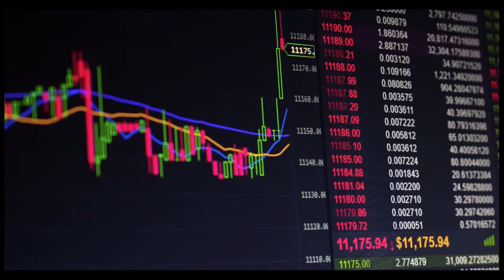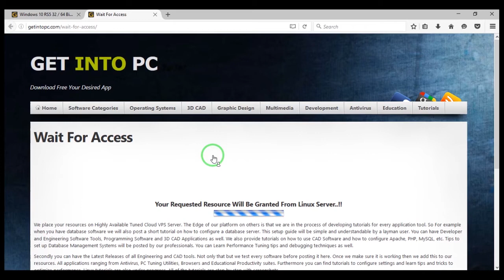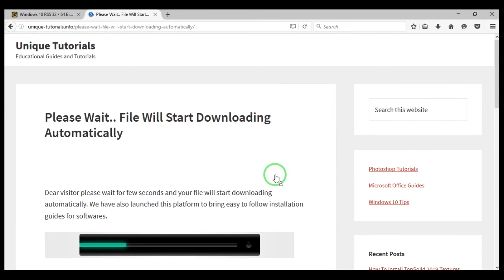How to download window 10 Full License (by Teacher Pheakdey)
MasterIT Cambodia
How to download window 10 Full License
(by Teacher Pheakdey)